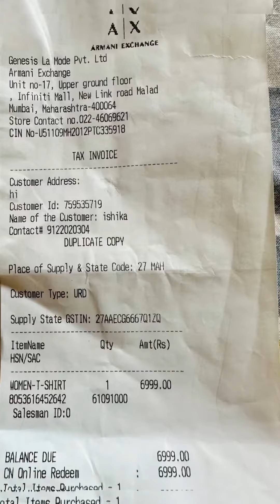Apko Kaisa Laga T Shirt 👕 | Armani Exchange